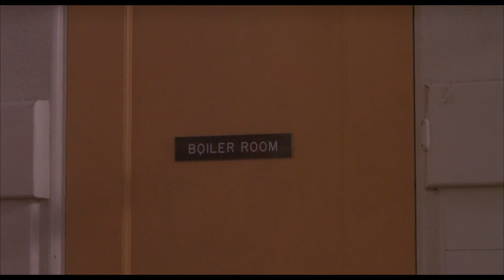Timecop1983 ft. Ollie Wride - Wild Love (Heathers) [Music Video]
Timecop1983 - Wild Love (feat. Ollie Wride) (Heathers 1988)
Heathers / Veronica and Jason Dean edit / movie tribute / music video
The song and the movie does not belong to me. All copyrights belong to the original owners. I am not making any money from this video.

Movie: Heathers (1988)

edited by nostalgic wave

Song: Wild Love
Artist: Timecop1983 ft. Ollie Wride
Album: Reflections

Lyrics:
Say you
Know me
Cure me of your cold heart
Reckless
And young
Thought we made a new start
Your friends
They don't agree with you
Telling you my best lines
Just remember how I found you
Clinging to my words you never doubted it
But now you do
It's like...
We have a wild love
Shielding us from the world
Give me your sweet talk
And I will keep you up
With this wild love
This wild love
This wild love
The signs here
They point to
Somewhere that we've never dreamed
Got the big time
Hotel
Got Sonata keeping company...
I didn't recognize
Your heart was out of line so make a run for it
Leave tracks up in the sky
So see it through
Come on...
Come on
This wild love
This wild love
This wild love
This wild love!
Give me your sweet talk and I will keep you up
With this wild love, this wild love
This wild love
This wild love
This wild love